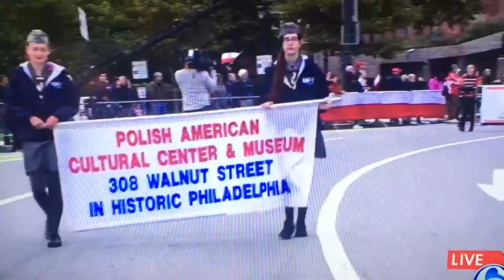December 23, 2018